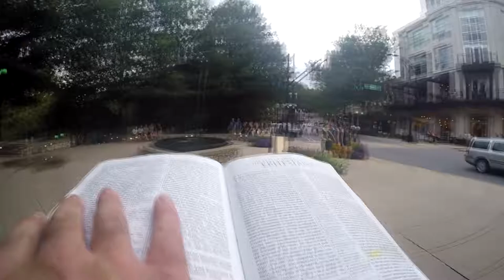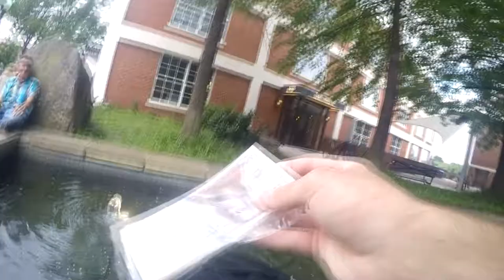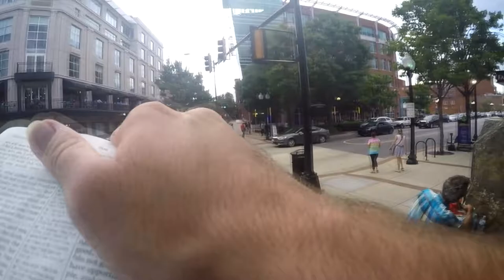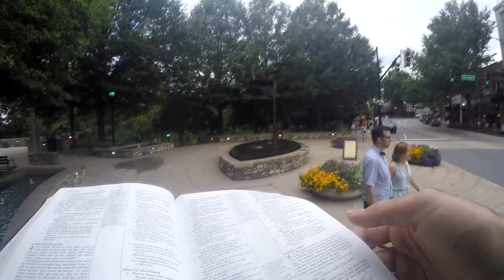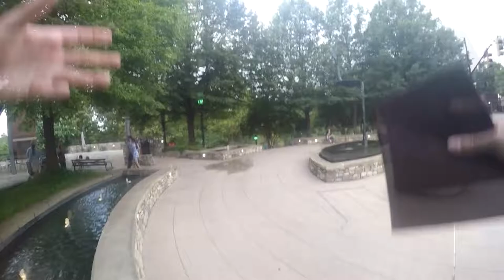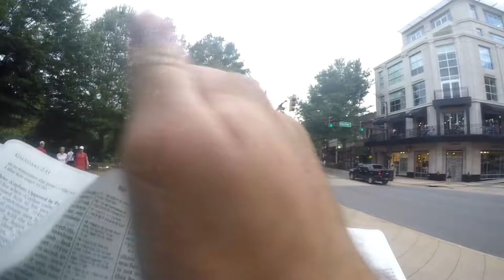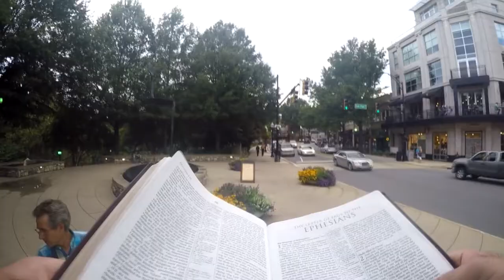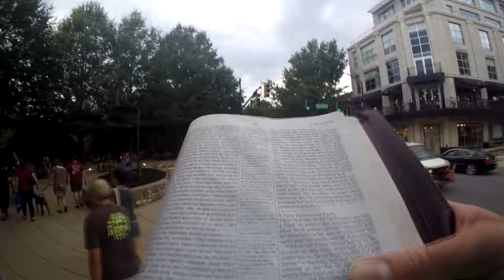Old School Gospel Street Preaching